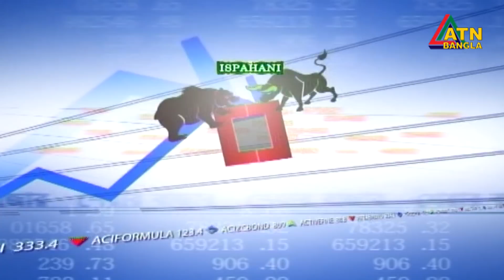এটিএন বাংলা প্রতি ঘন্টার সংবাদ । দুপুর ১ টা । 22.11.2021 | ATN Bangla News